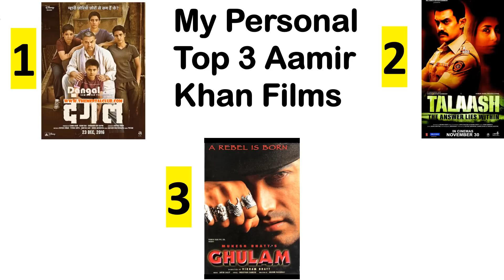Aamir Khan All Films Names Hit Flop Interesting Facts Heroine Director With Year of Release Details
This video gives the names of all Aamir Khan films, chronologically with the year of release, with Box Office Performance (hit or flop) and interesting details and trivia; heroine, director's name etc. ; from his first film Yaadon ki Baaraat (1973) to Lal Singh Chaddha (2022); इस वीडियो में आमिर खान की सभी फिल्मों के नाम,  यादों की बारात (1973) से लेकर लाल सिंह चड्ढा (2022) तक उनकी Box  Office Performance यानी हिट या फ्लॉप, Interesting Facts दिलचस्प जानकारी के अलावा उनकी हीरोइन, डायरेक्टर इत्यादि के बारे में बताया गया है.